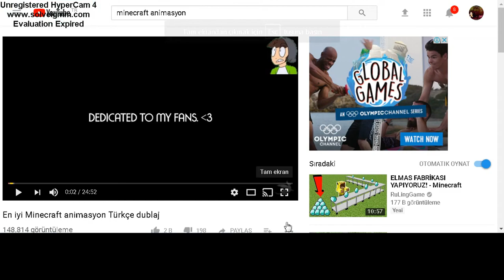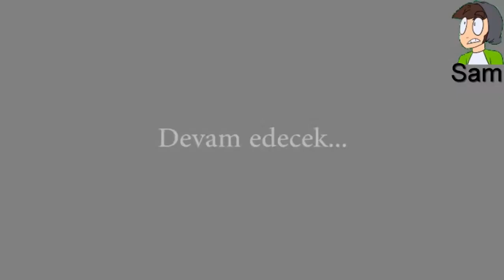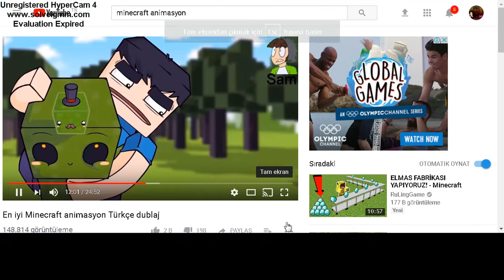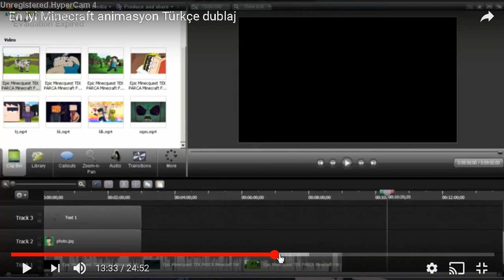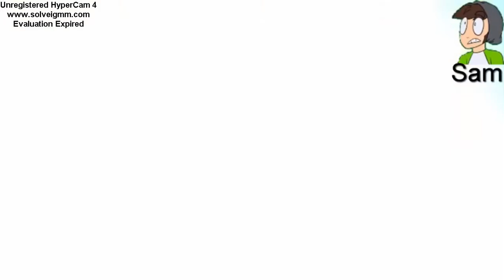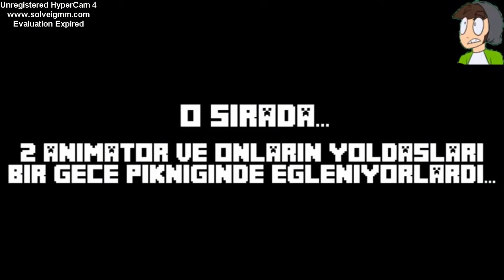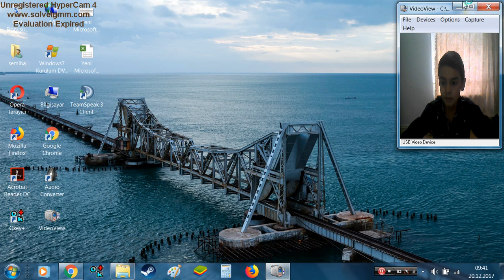MİNECRAFT EN İYİ ANİMASYON VİDEOSU (KORKU İÇERİR)